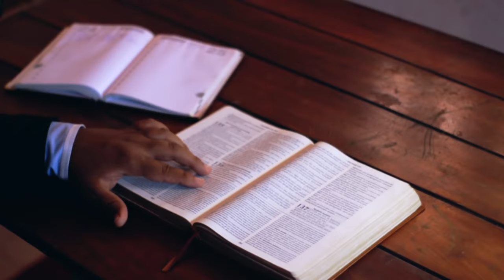псалтырь молитвы притчи покаянья